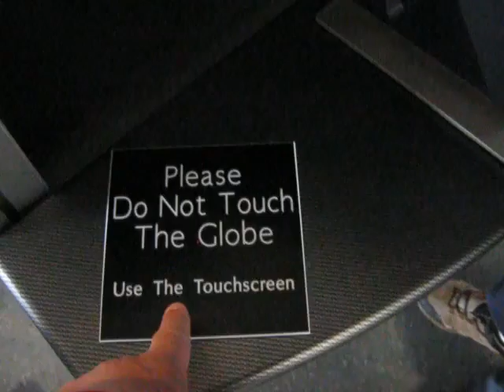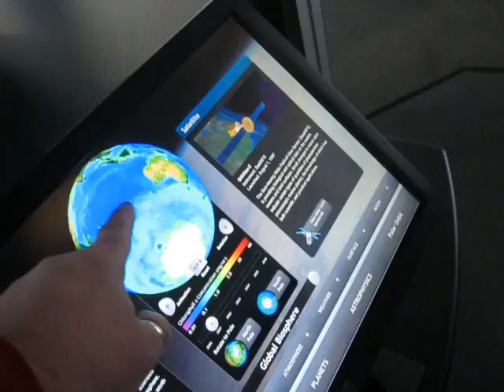Goddard Space Center 005